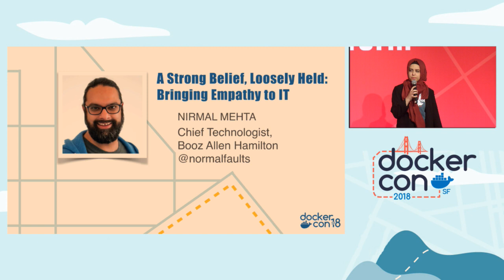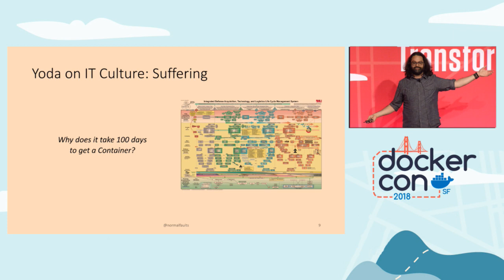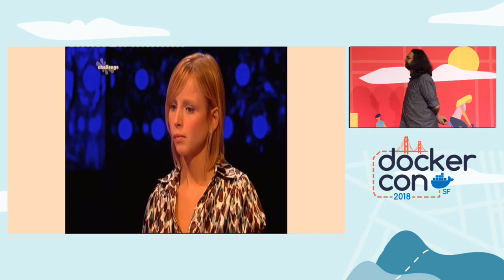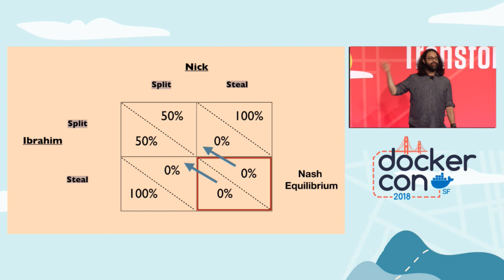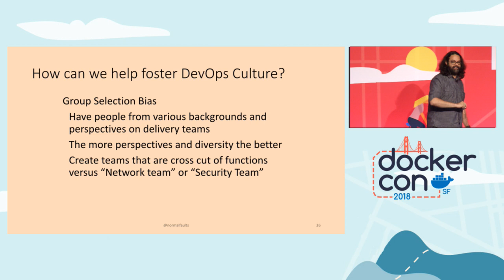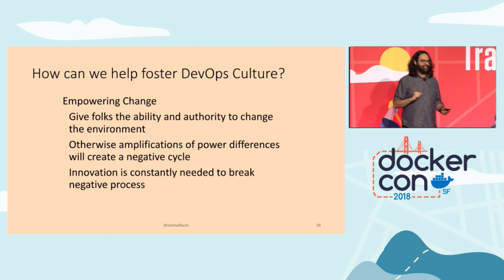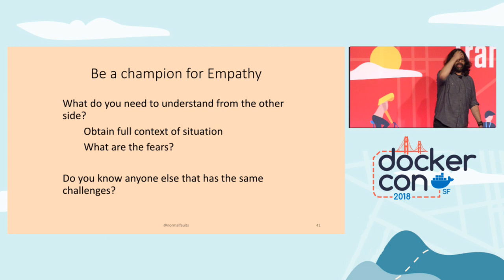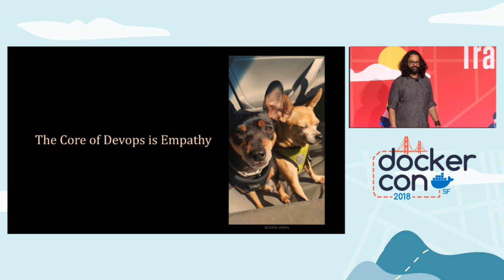A Strong Belief, Loosely Held: Bringing Empathy to IT